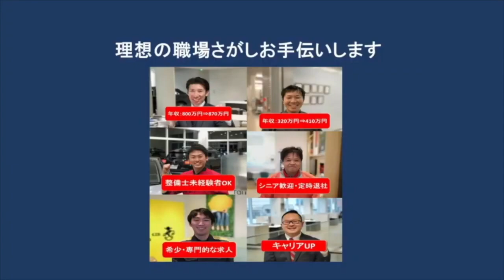『新型 Q3 ！！』爆売れ間違いなし！！待望のフルモデルチェンジ！！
まずは追加してお得な情報を手に入れてください！

新型 Q3 が遂にフルモデルチェンジしました！
Audi西東京にてご覧いただけます！
動画内のQ3は、TDI quattro S lineです。
オプションは、テクノロジーパッケージ、ベーシックパッケージ、プラスパッケージとなっております。

Audi正規ディーラー Audi立川・Audi西東京がお届けするビジョナチャンネル
Audi西東京グーネットのリンクはこちら↓↓↓

コロナウイルスの感染拡大防止のため、当店では

Audi 立川
東京都立川市高松町2-39-20

Audi 西東京
東京都小平市大沼町3-13-9

営業時間
水曜日 - 日曜日: 10:15 午前 - 18:45 午後